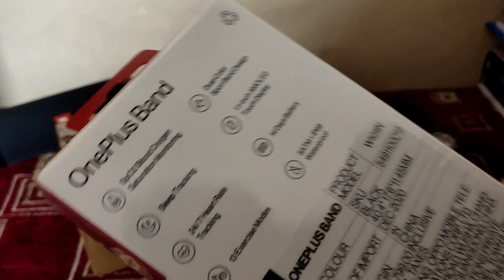Oneplus band unboxing || Oneplus band review and first impression....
oneplus band unboxing... and review